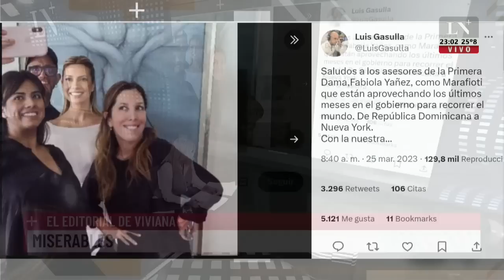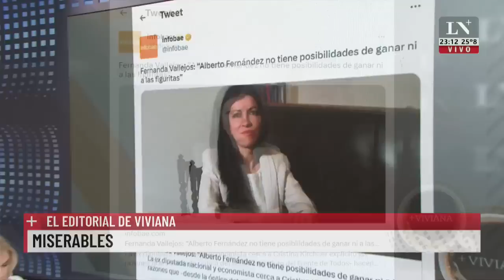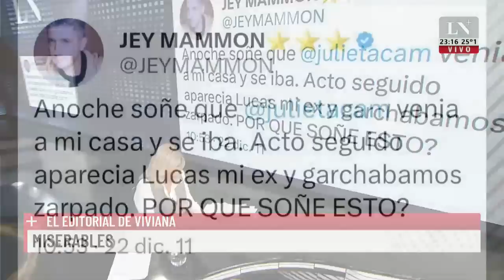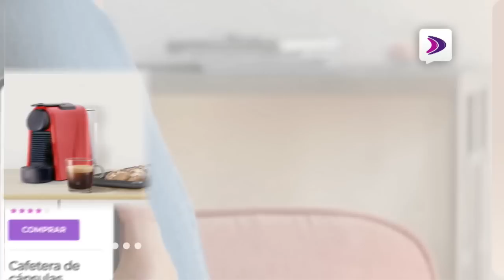El programa completo de +Viviana con Viviana Canosa (28/03/2023)